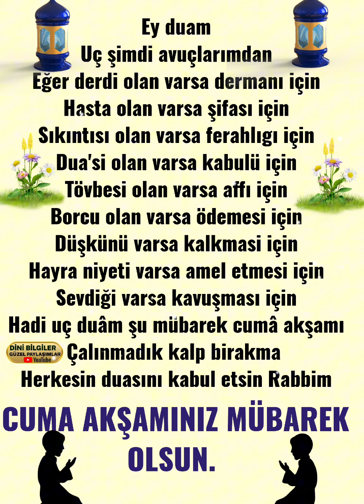YA İLAHİ YÂ RAHMÂN YA RAHİM YA KERİM RAMAZAN AYI HÜRMETİNE CUMA AKŞAMI DUALARIMIZI KABUL EYLE